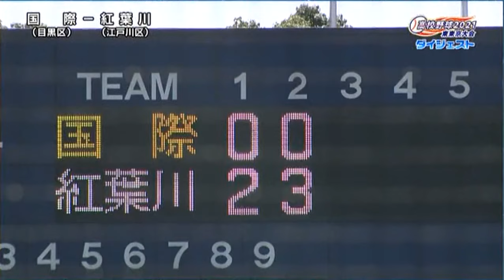★都立国際 x 都立紅葉川 2021夏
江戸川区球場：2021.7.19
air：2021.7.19